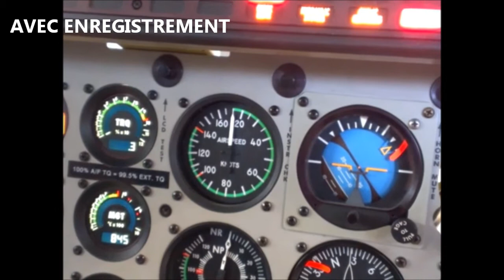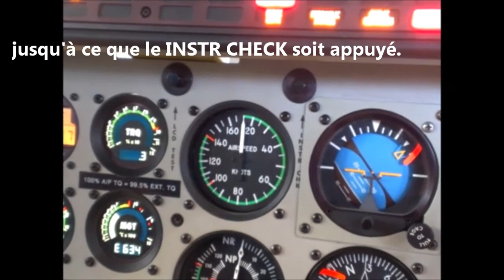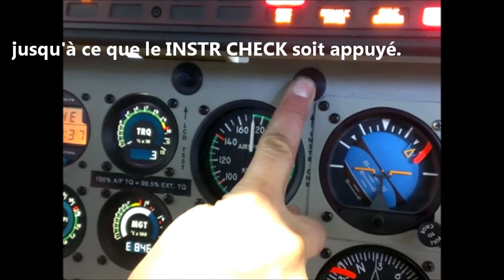Bell 407 Power Limit Exceedance Display and Recording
Demonstration of an exceedance occurence recording by a Bell 407 gauge with caution light illumination.